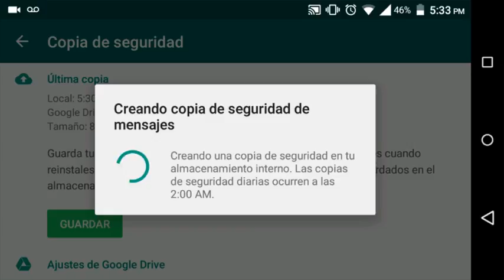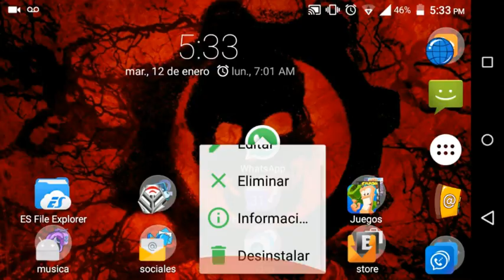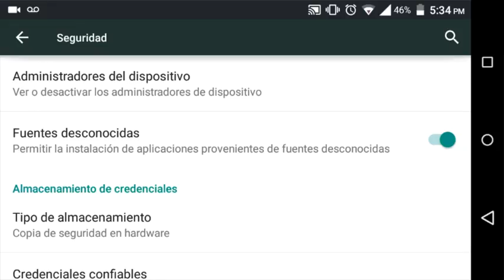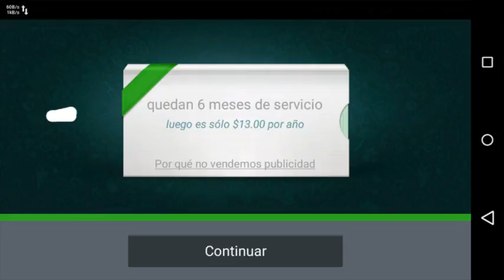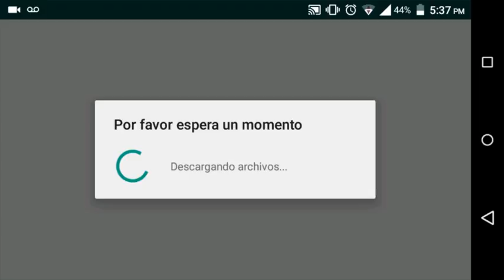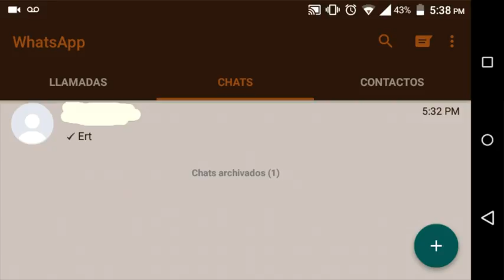Descargar WhatsApp plus última versión 2016 ANTIBANEO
En este vídeo te enseño como tener WhatsApp plus en su versión más actual para nuestros dispositivos Android